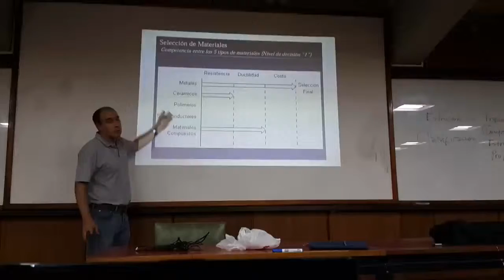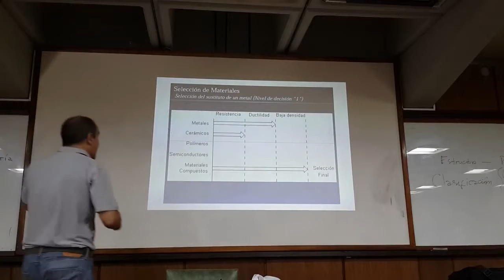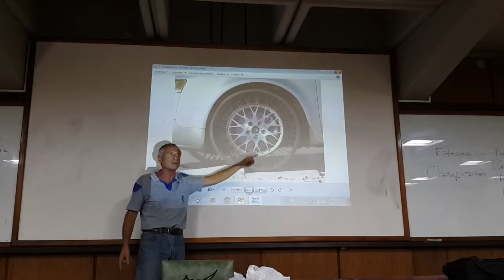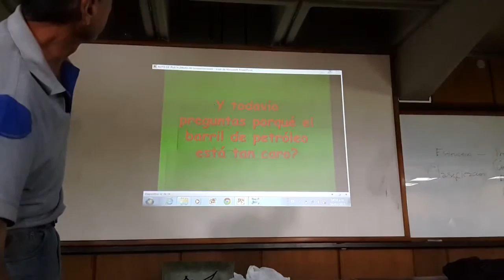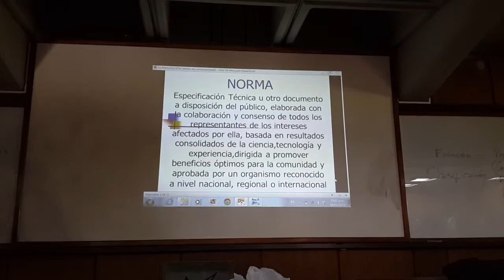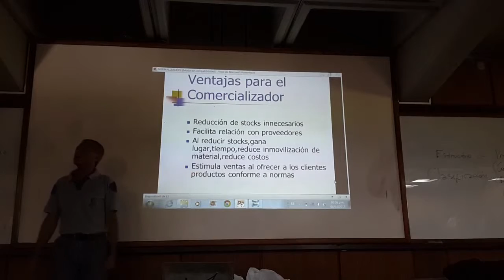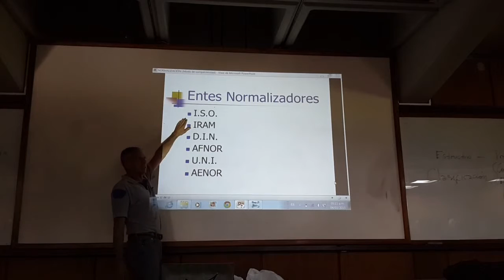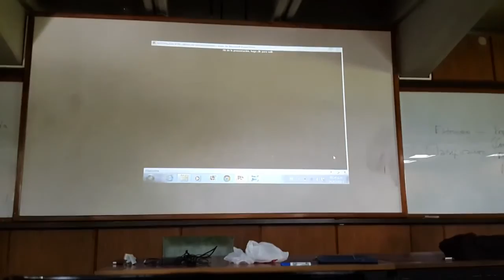CIENCIA DE LOS MATERIALES - INTRODUCCIÓN, NORMAS - (5/5)